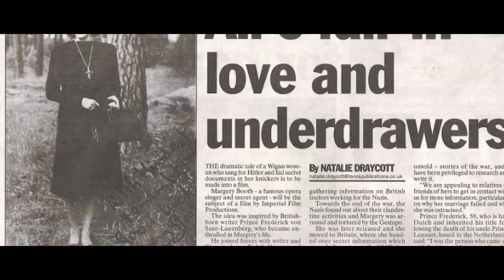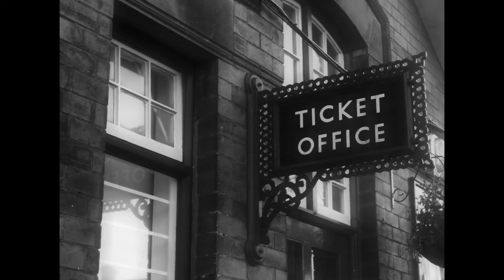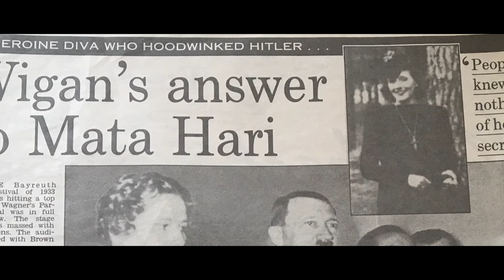Margery Booth - The spy who sang for Hitler